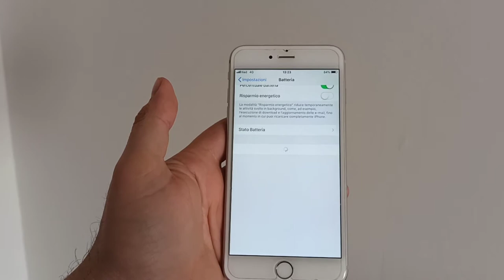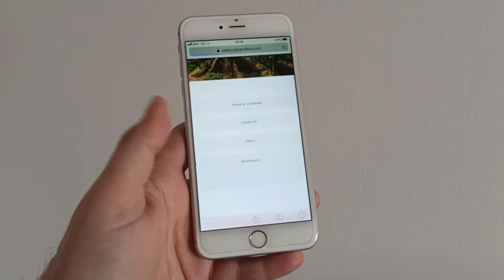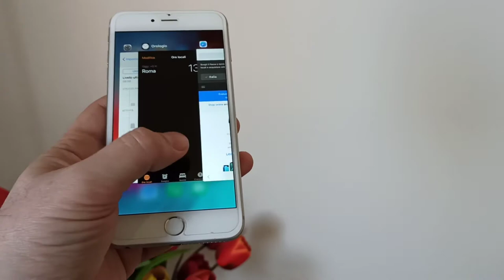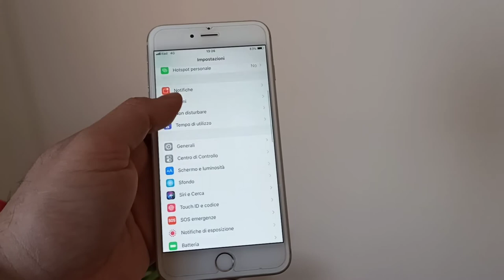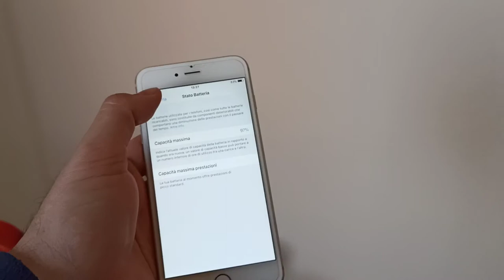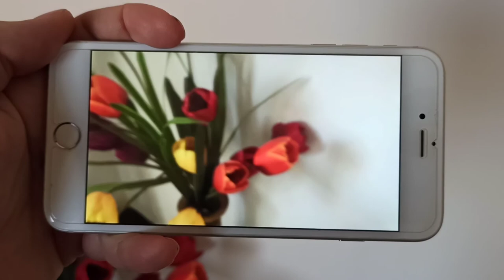Iphone 6 plus nel 2021 PERCHÉ NO?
AGGIORNAMENTO: Ad oggi, inizio 2022 conviene puntare su Iphone XR

Iphone xr ricondizionati

Iphone xr resi

Iphone 11 pro ricondizionati